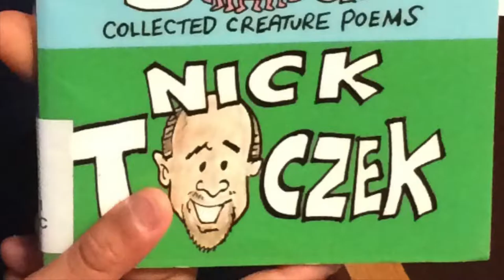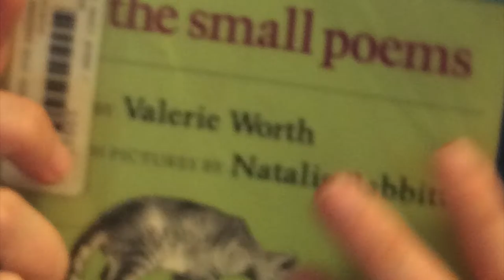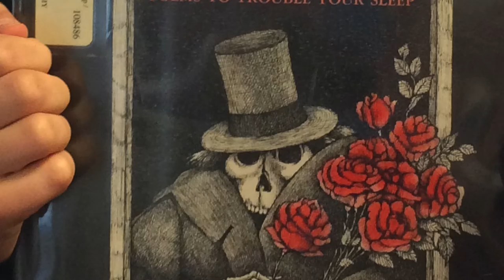4th Grade Poetry ~ Part II